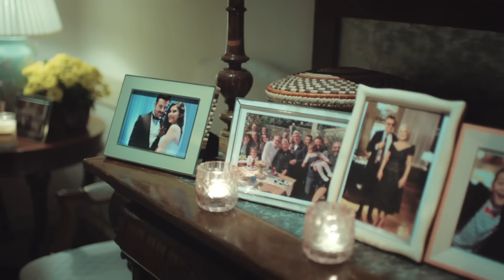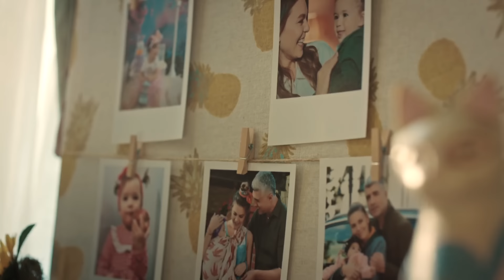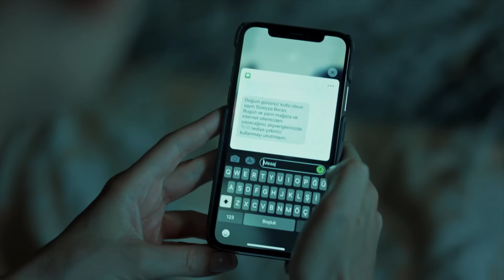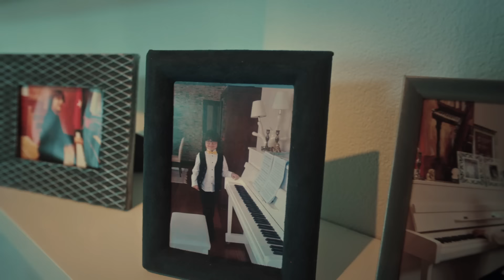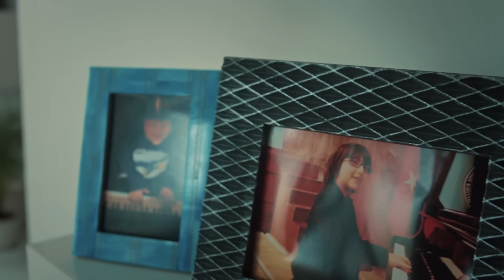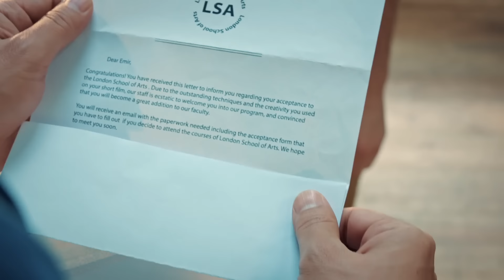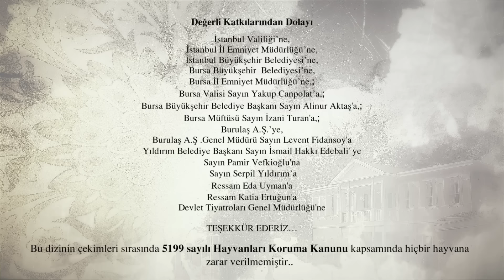La Novia De Estambul Capítulo 301 (Doblada En Español)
Productora: O3 Media
Productor: Onur Güvenatam
Director: Zeynep Günay Tan
Guión: Deniz Akçay Katıksız – Armağan Gülşahin

ACTORES:
Faruk: Özcan Deniz
Süreyya: Aslı Enver
Esma: Ipek Bilgin
Archivo: Salih Bademci
Adam: Fırat Tanis
Osman: Güven Murat Akpınar
Murat: Berkay Hardal
Senem: Neslihan Yeldan
İpek: Dilara Aksüyek
Valor: Nergis Çorakçı
Nurgül: Pelinsu Pir
Gulistan: Eren Balkan
Mustafa: Ahmet Sabri Özmener
Nazif: Muharrem Türkseven